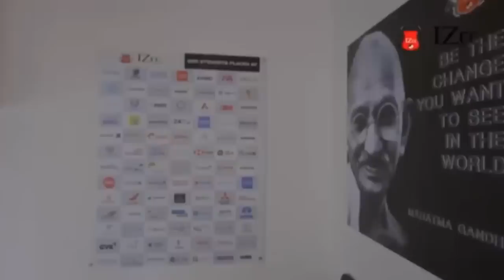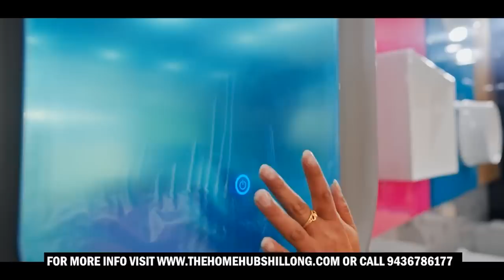5 NGUT KI PUNJABI, UWEI BIHARI KIBA DONKTI BAN SHOH ÏA U NONGNIAH TAKSI HA 9 LAD WANDONBOK JYRWA